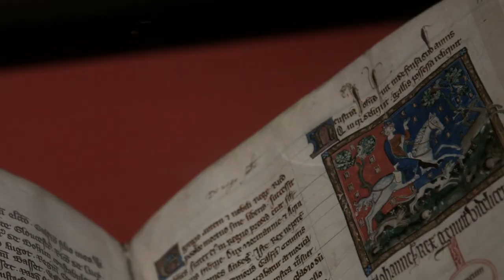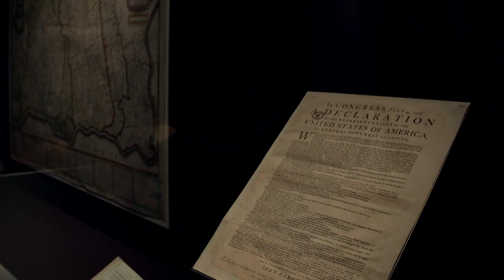Magna Carta: Law, Liberty, Legacy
To mark the 800th anniversary of Magna Carta we are holding a once-in-a-lifetime exhibition

Since 1215, Magna Carta  has evolved from a political peace treaty to an international symbol of individual freedoms.  From its genesis through to today’s popular culture, uncover the story of how its power has been used – and abused – in the largest exhibition ever staged about Magna Carta.

Discover the history, and challenge the myth, of one of the world’s most famous documents through iconic documents and artefacts, including two of the four original 1215 Magna Carta documents, Jefferson’s copy of the US Declaration of Independence and one of the original copies of the US Bill of Rights, stunning paintings, maps, statues and royal relics.

Exhibition open until 1 September 2015